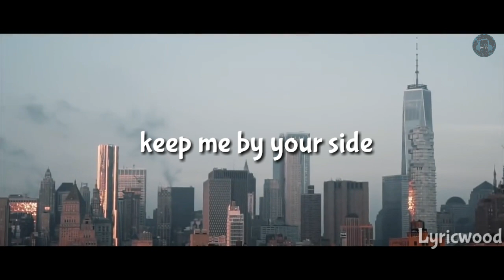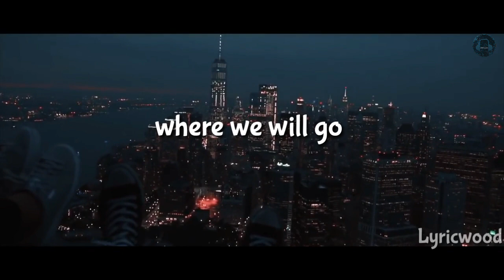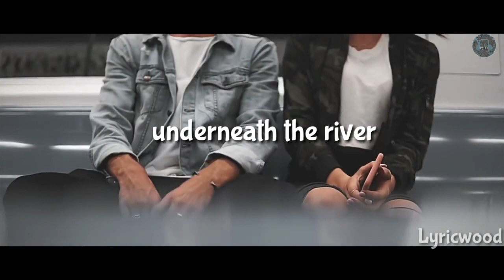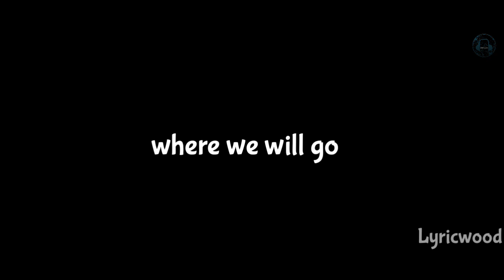Axel Johansson - The River (Lyrics / Lyric Video)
Lyricwood Presents :-

👉 You can also suggest a  song 🎵to me in the comments and I definitely make a video on it😉

👉Important
**If any producer or label has an issue with any of the uploads please get in contact via E-Mail and I will delete it immediately (this includes artists of the images used)

👉There is no need to strike or flag us as we can sort the issue out quickly.
Our aim is to bring out the best music closer to your fans ❤❤

👉New Video within a week